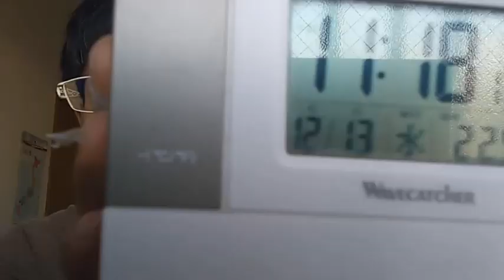タービンやコイルを作れる業者の方達へ。それと自動車メーカーの方達と建設業界の人絶対に覚えて下さい。